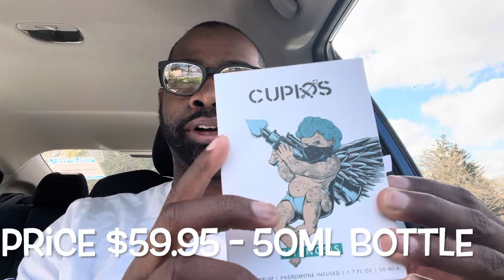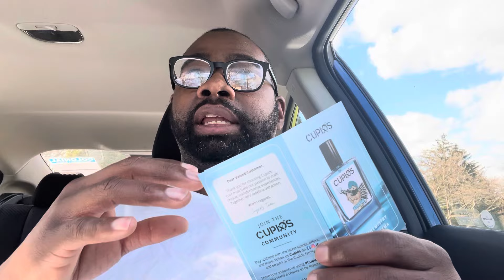New Cupid 💘 HYPNOSIS 2.0 EDP 🔥Fragrance Review + A Day In The Life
Join my fragrance facebook group